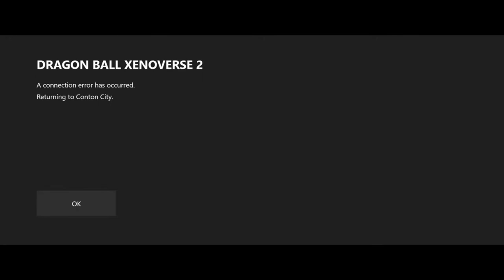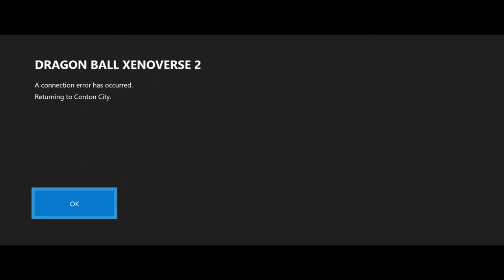XENO KAI JOINS THE FIGHT! (Xenoverse 2)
LETS GET STAAAAAAAARTEEEEDDDDD!!!